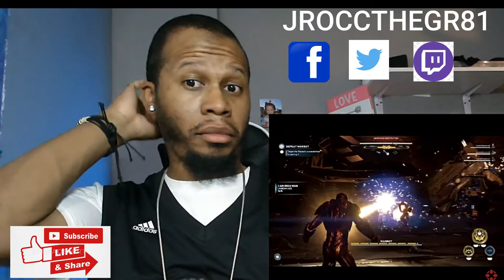Reaction To Marvel Avengers Beta Trailer "Hawkeye Reveal" (2020)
marvel avengers beta trailer reaction - Marvels avengers game all characters heroes
Assemble Earth's Mightiest Heroes and embrace your powers in the Marvel's Avengers game, by CRYSTAL DYNAMICS and SQUARE ENIX
Video marvels avengers pre order trailer reaction - openmechanics
during the marvels avengers july war table we got a lot of new information regarding the marvels avengers beta and we got the reveal of the first post launch dlc hero hawkeye.
marvel avengers beta reaction for marvel avengers game (marvel's avengers beta access).
in this video we react to the new marvel's avengers hawkeye trailer & beta information for the july war table!
marvel avengers game beta release date & content - what to expect (marvel's avengers beta). marvel's avengers game beta release date.

Twitch.tv/jroccthegr81